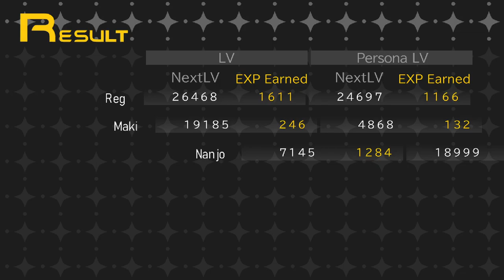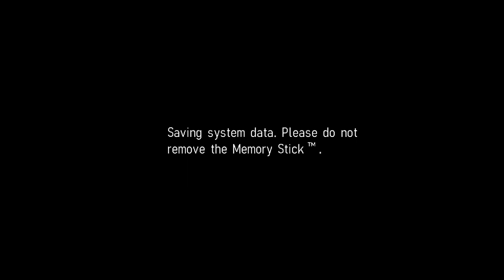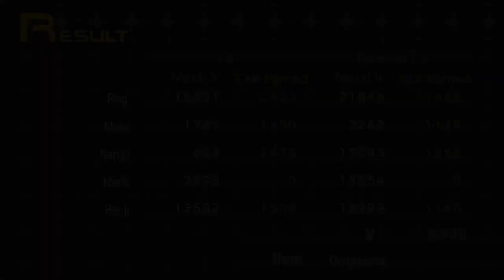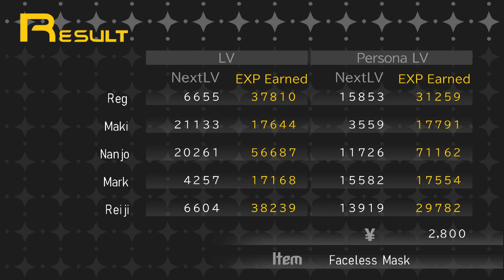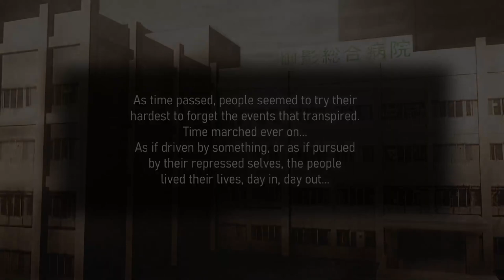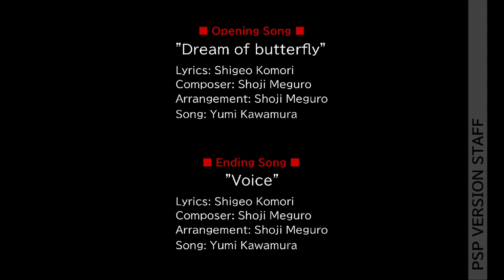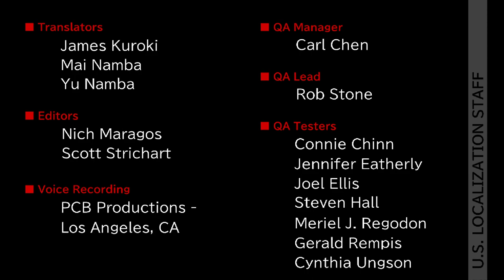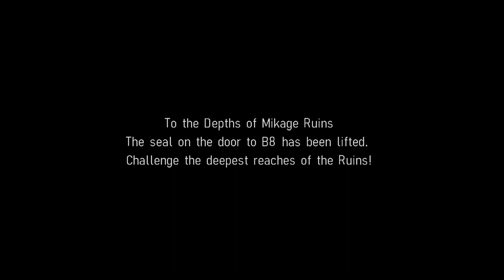Bad End... - Shin Megami Tensei: Persona Playthrough |21| Void Ink Plays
We finally arrive at Kandori, time to end this, but not the way we want...